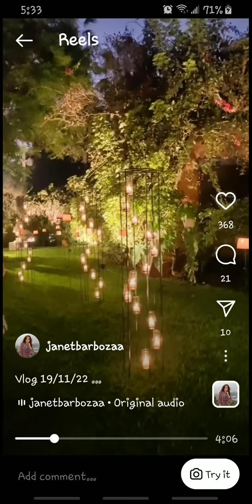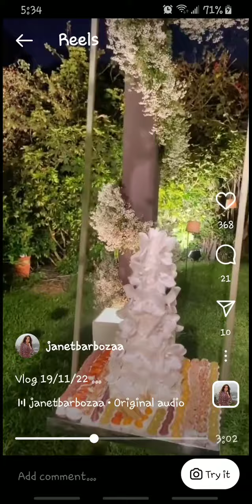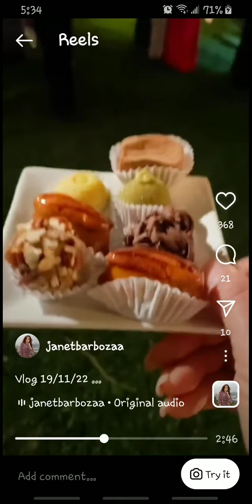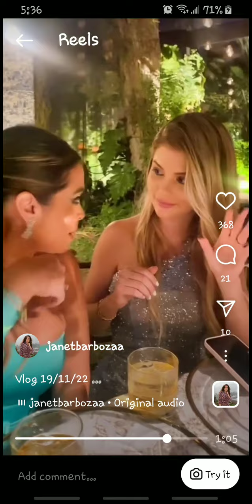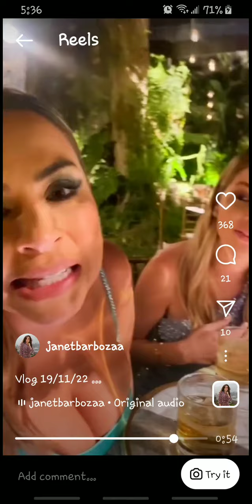VALERIA PIAZZA MATRIMONIO 20-11-22